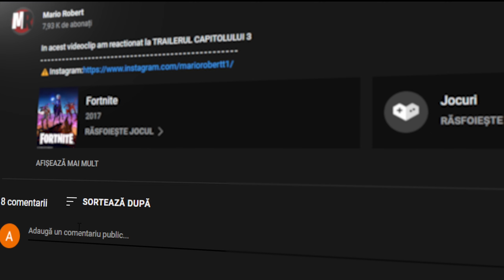DOUBLE PUMP in Fortnite?!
In acest videoclip am testat 2 mit-uri din Capitolul 3 din Fortnite!